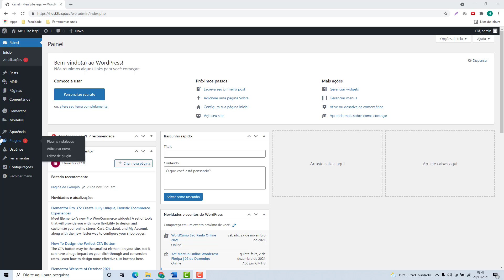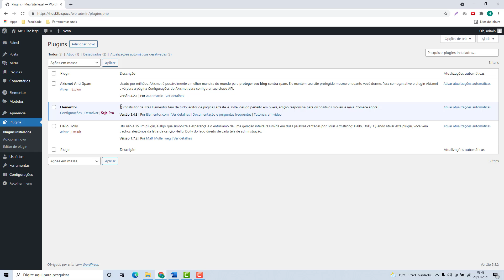Como atualizar um Plugin do WordPress na Hospeda Meu Site (Rápido e Fácil) 2022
Aprenda Como atualizar um Plugin do WordPress na Hospeda meu site facilmente e em poucos minutos